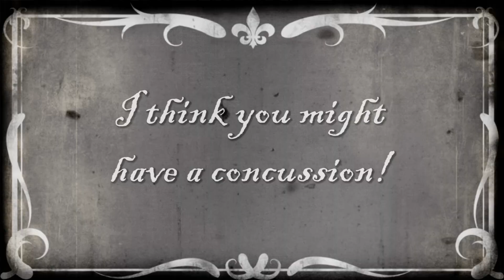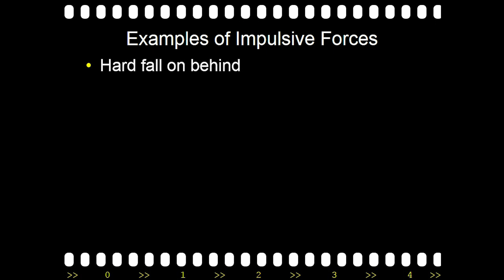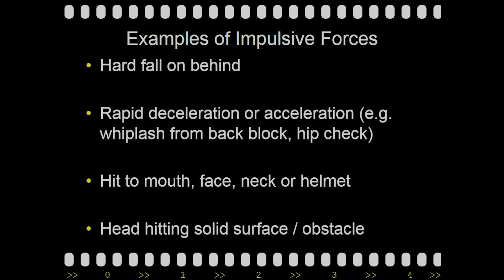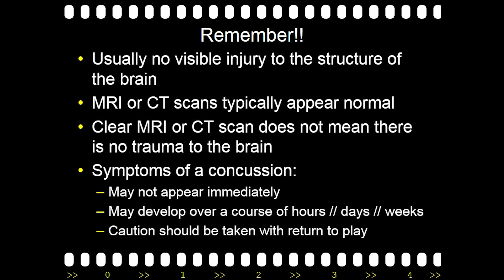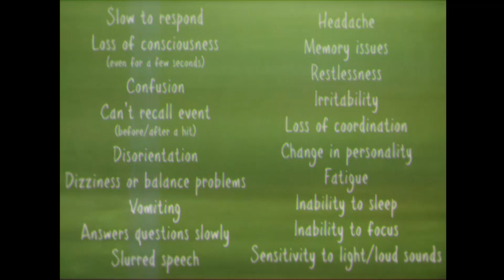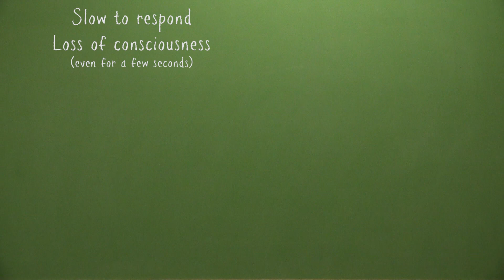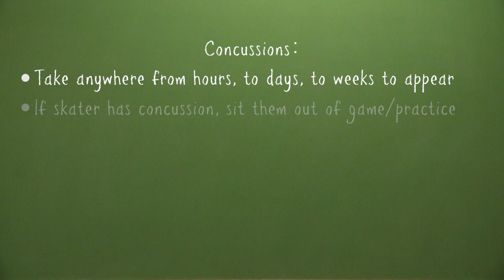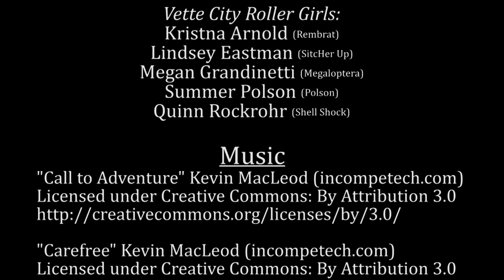Roller Derby Safety Education: Concussions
A Roller Derby Safety Education video about Concussions, produced by the Women's Flat Track Derby Association (WFTDA) in conjunction with Western Kentucky University, Lawrence Chiropractic & Sports Injury Clinic (Dr. Greg Lawrence, DC CCSP), and Demolition City Roller Derby.